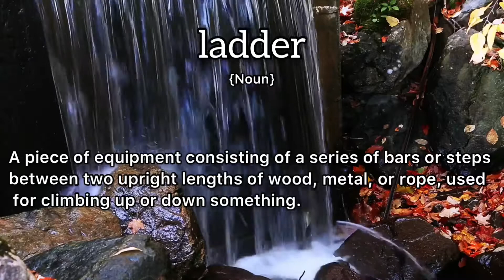Ladder Meaning : Definition of Ladder